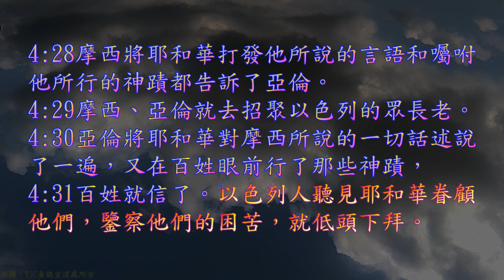TJC台語聖經_2021_舊約：出埃及記 04 章